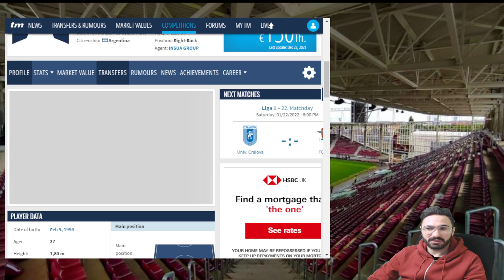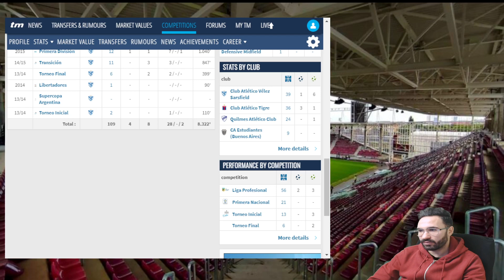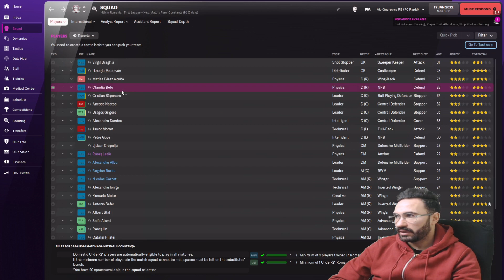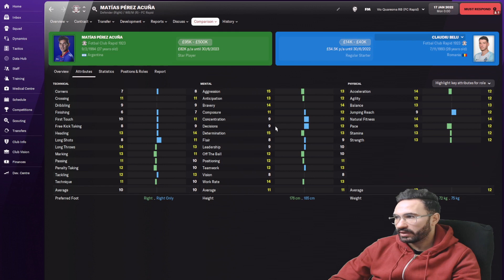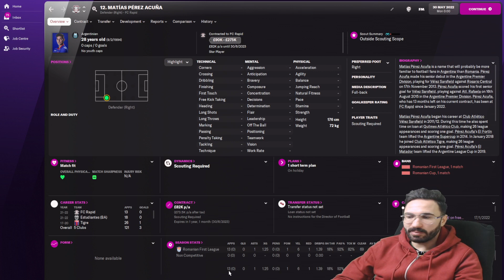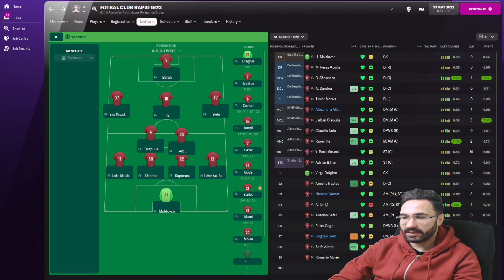Scout Corner #3 - Un nou fundas dreapta vine in Giulesti, Matias Perez Acuna